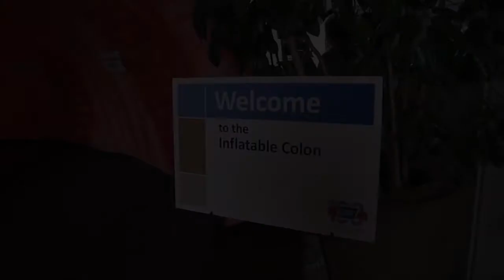Giant Colon at Henry Ford Hospital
The American Cancer Society's Giant Colon made its Detroit debut at Henry Ford Hospital, as part of Colorectal Cancer Awareness month in March.